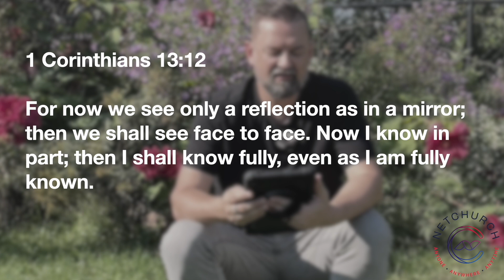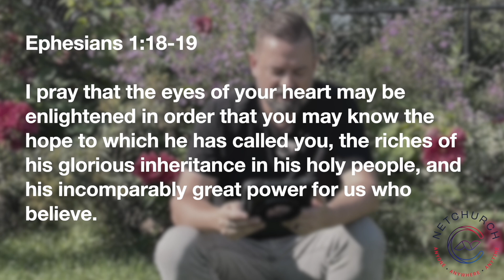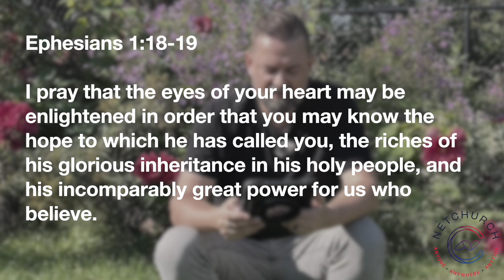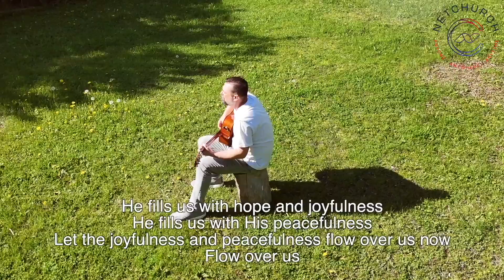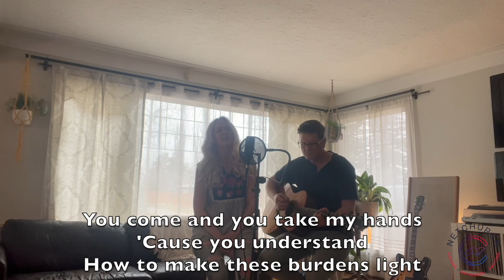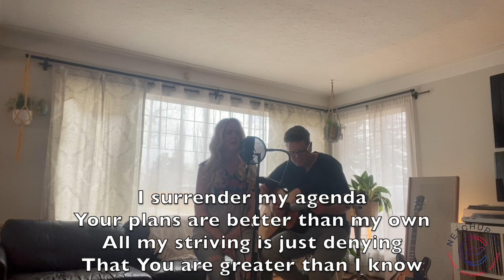I See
Vision. Is there more than one type of vision, and if so, how can that help us through life?